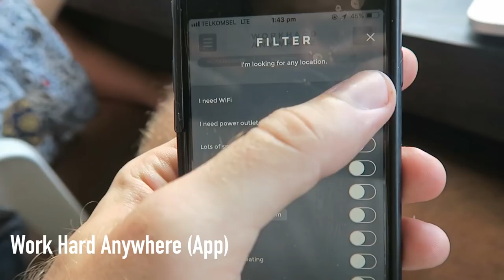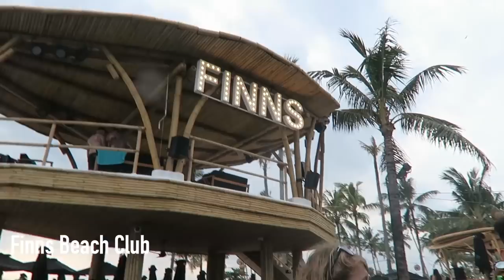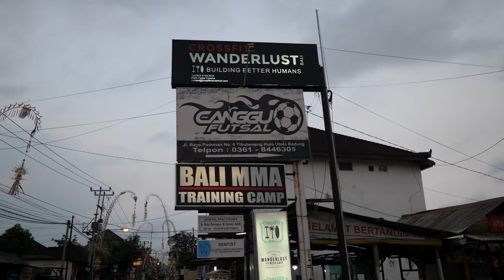BALI FOR DIGITAL NOMADS: UBUD VS CANGGU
It's now been just over a month since I've been living here in Canggu and so I thought it would be a good time to share my experience and compare it to what I experienced last time in Ubud.

If you're not familiar with either area, Ubud is the region in the centre of Bali that is popular for Yoga, Spirituality and Meditation whereas Canggu is the new kid on the block. Canggu has amazing nightlife, trendy cafes and the beach but it does come with a few issues.

Keep watching to hear my experience in each.

Wanna become a digital nomad? Grab my free guide to location independence

Laptop Stand

Canon G7X
Joby GorillaPod SLR Zoom
Manfrotto Tripod

Love what I'm doing? Make a pledge